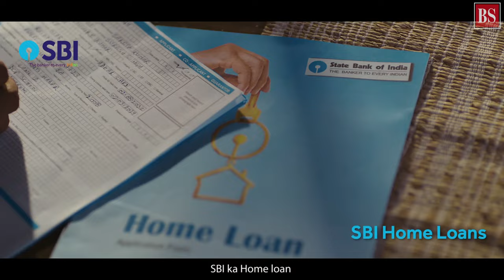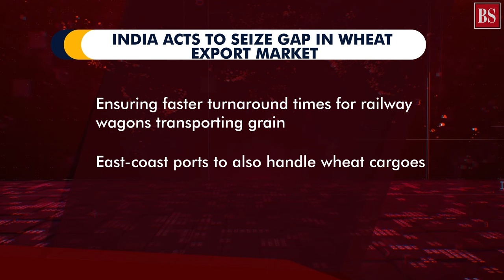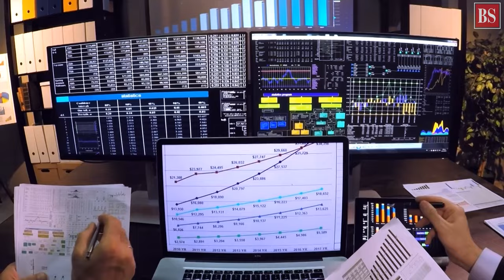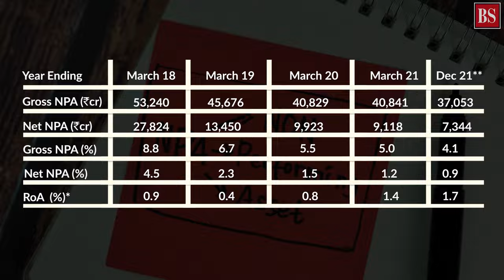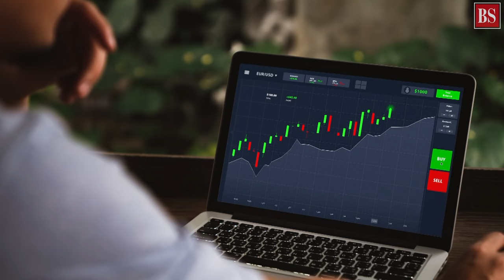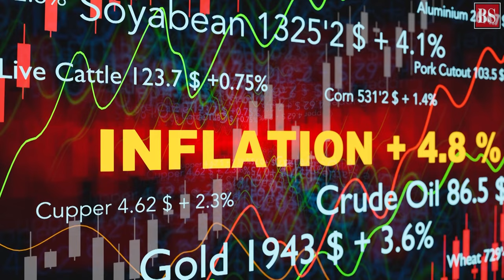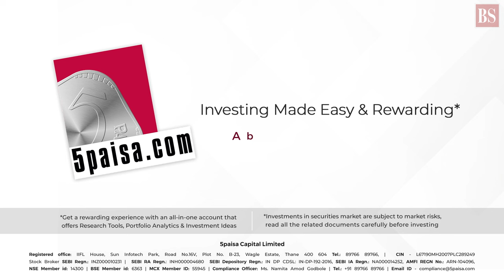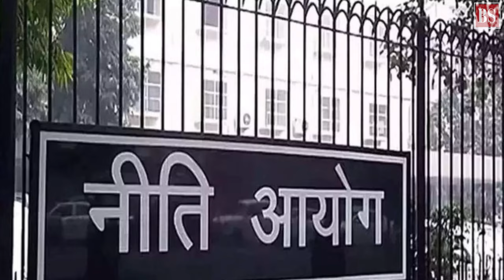TMS Ep131: Wheat export, ICICI’s Sandeep Bakhshi, markets, battery swapping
How can India tap the wheat export market? Who’s Business Standard’s ‘Banker of the Year’? Does US Fed’s rate hike offer cues to RBI’s April policy? What is battery swapping? Find all answers here

In This Video:

00:00 - Intro
01:15 - India foresees best wheat export season
07:58 - Business Standard Banker of the Year - Sandeep Bakshi
12:52 - US fed rate hike have cues for RBI policy
19:20 - What is battery as a service?